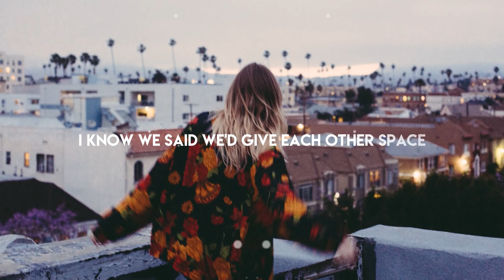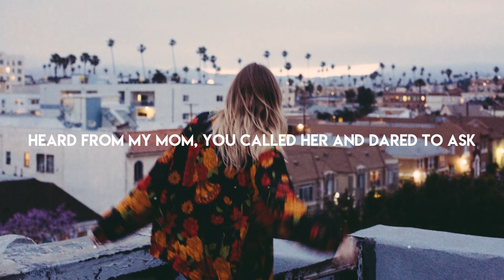Clara Mae - Alright ft. Russell Dickerson (Lyrics)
©Artwork by: Kasia Nawrocka